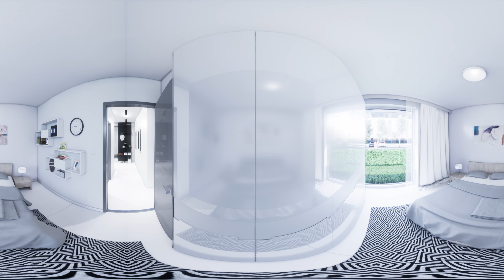Park Bażantów 360°